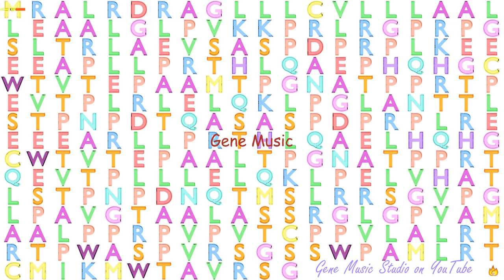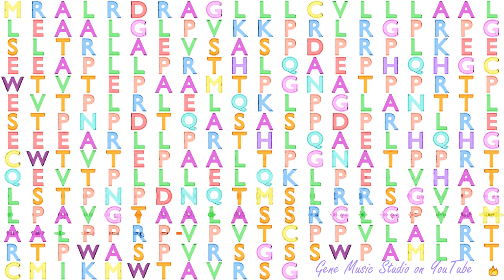Gene Music using Protein Sequence of ISM2 "ISTHMIN 2"